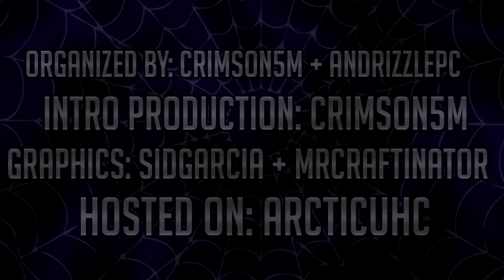Phobia S8 :: Arachnophobia :: Episode 6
Welcome back to Phobia, a Minecraft UHC group that exposes its players to a new fear each season. In UHC, health does not regenerate normally, and players must instead use golden apples, heads, or health potions to heal. The last player or team standing wins.

For our eighth season, we are playing Arachnophobia. The gamemode for this season is Eight-Legged Freaks, and we have eight rigged teams of two playing. In Eight-Legged Freaks, spiders are the only hostile mobs that will spawn. These spiders are more deadly than the regular spiders however, and will possess various different effects, including fire resistance, jump boost, the ability to spawn more spiders, and several other effects. The teams were chosen by Crimson5M and AndrizzlePC before the game based on commentary and skill, and the map was 2k by 2k with a moved meetup location.

Who will adapt to the change? Find out in this season of Phobia Ultra Hardcore!

THE PLAYERS

XeR0x4: that's me

Credits:

Renders by SidGarcia

Graphics by MrCraftinator

Intro creation by Crimson5M

Match hosted by Arctic UHC

Season organization by AndrizzlePC and Crimson5M